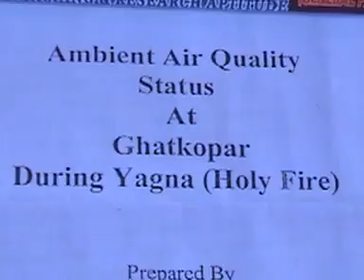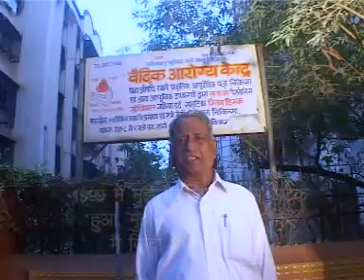पारिवारिक सुख, शांति एवम समृद्धि के लिए यज्ञ करें || दैनिक यज्ञ के महत्वपूर्ण लाभ || आर्य समाज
पारिवारिक सुख, शांति एवम समृद्धि के लिए यज्ञ करें || आइए जाने दैनिक यज्ञ के महत्वपूर्ण तथ्य, लाभ और शोध || मनुष्य जीवन के लिए अत्यावश्यक पर्यावरण शुद्धीकरण हेतु, पारिवारिक सुख, शान्ति एवं समृधि के लिए यज्ञ अथवा हवन करे |

आर्य समाज || आर्यसमाज